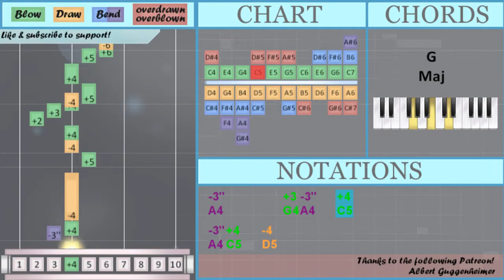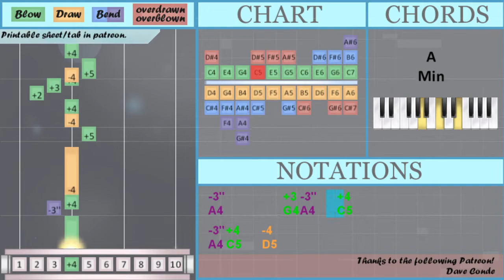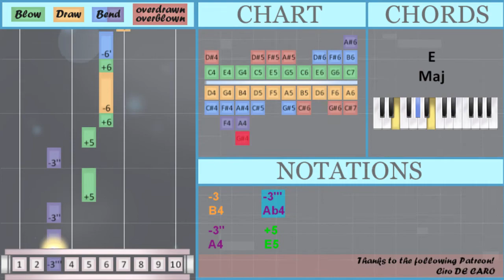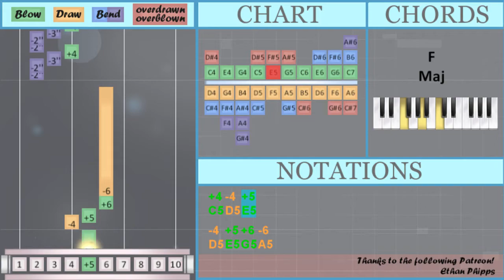How to play Splash Woman Stage (Mega Man) by Ippo Yamada on Diatonic Harmonica 10 Holes (Tutorial)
Bend notes: A4 Ab4 Ab5 F4

Comment and let us know how the videos have helped you. It keeps us going! :)The easiest way to learn how to play Splash Woman Stage (Mega Man) by Ippo Yamada on the diatonic harmonica 10 holes. It's a diatonic harmonica 10 holes tutorial for Splash Woman Stage (Mega Man) by Ippo Yamada.

EasyHarmonicaLesson teaches you to play the your favorite instrument, through easy and simple animation so that you too can learn how to play Splash Woman Stage (Mega Man) by Ippo Yamada on the diatonic harmonica 10 holes easily. A diatonic harmonica 10 holes tutorial with visual animation graphic.

Numbered notation:
-3''       +3 -3''   +4
-3'' +4   -4
+5
-4 +4 -3 +3
-3''       +3 -3''   +4
-3'' +4   -4
+5
-4 +4 +2 +3 +4 -4
+5     +4     +5 +6
-6     +5     -4
+5 -4 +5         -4 +4
-3     -3'''
-3''     +5
-3''     +5     +6
-6           +6
-6'           +4 -4
-6     +5     -4
-3     -3'''
-3''     +5
-3''     +5     +6
-6           +6
-6'       -7
-3''       +3 -3'' +4
-3'' +4 -4
+4 -4 +5
-4 +4   -3
-3''       +3 -3'' +4
-3'' +4 -4
+4 -4 +5
-4 +5 +6 -6
-2'' -2'' -3'' +4 -2'' -2'' -3'' +4

Lettered notation:
E5
E5
D5 C5 E4 G4 C5 D5
B4     Ab4
A4     E5
A4     E5     G5
A5           G5
Ab5           C5 D5
B4     Ab4
A4     E5
A4     E5     G5
A5           G5
Ab5       B5
F4 F4 A4 C5 F4 F4 A4 C5
E4 E4 G4 B4 E4 E4 G4